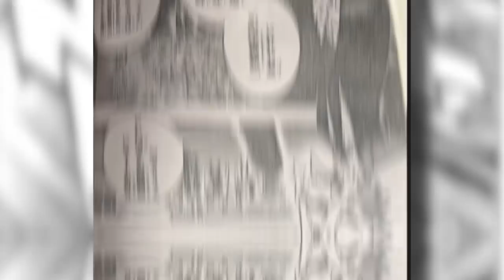THE UA TRAITOR IS FINALLY REVEALED! ALL FOR ONE'S INSIDE MAN! | My Hero Academia Chapter 335 Review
Hello and welcome to the lunchtime crew's My Hero Academia Chapter Review! This is my review of the recent happenings in the newest My Hero Academia Manga Chapter. In this chapter, Izuku, Bakugo, Todoroki and the rest of Class 1-A prepare for War, Dabi and Toga make their big return and the UA Traitor has FINALLY been REVEALED by All For One! So BUCKLE UP as I give you my review on chapter 334 of My Hero Academia!

0:00 Intro
0:44 Chapter 334 Recap
2:16 Chapter 335 Review
7:23 Conclusion